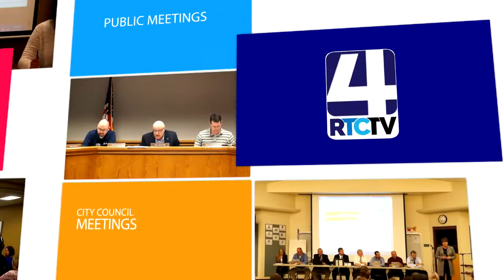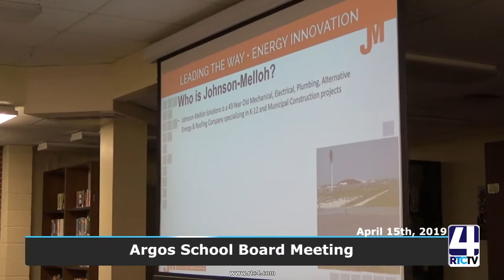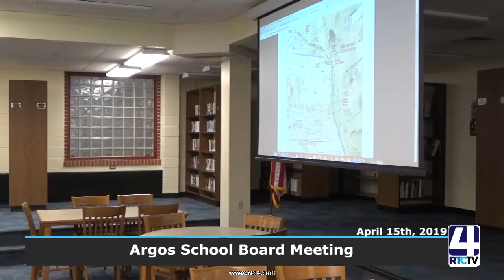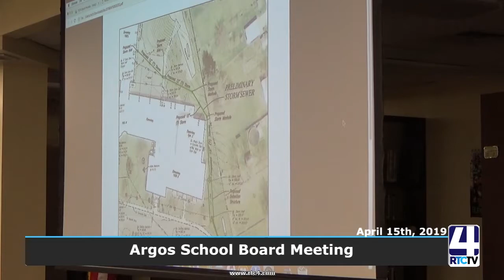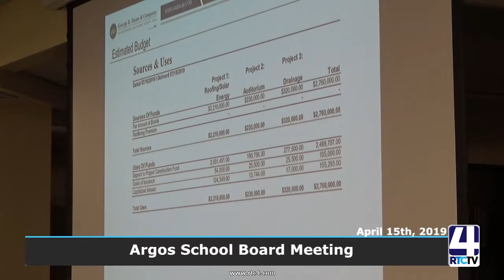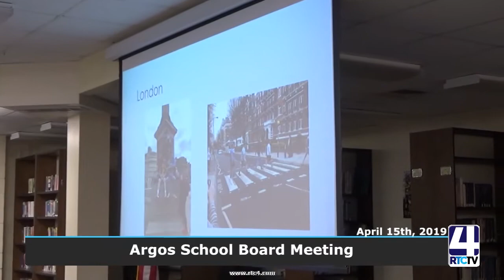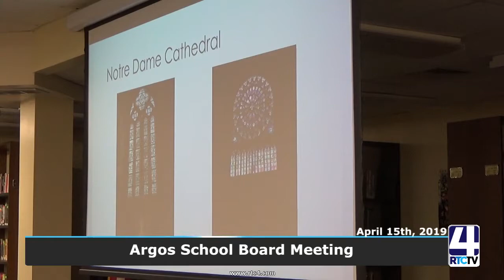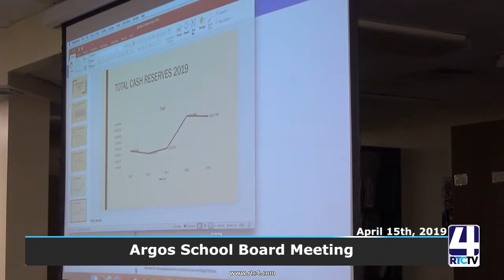Argos School Board Meeting - 4-15-19